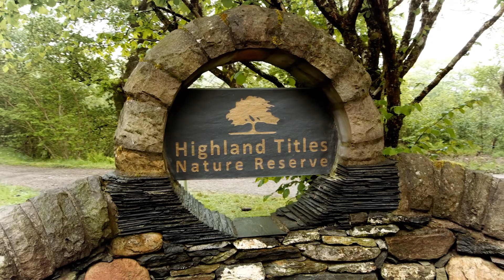The Gathering 2017